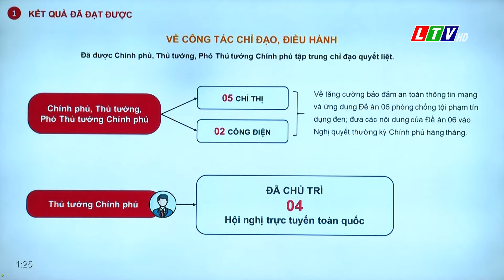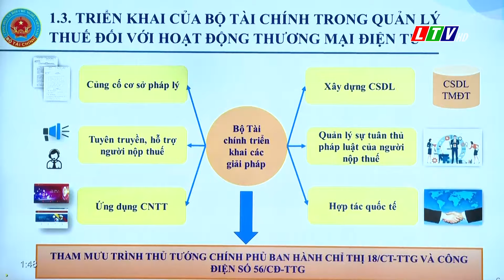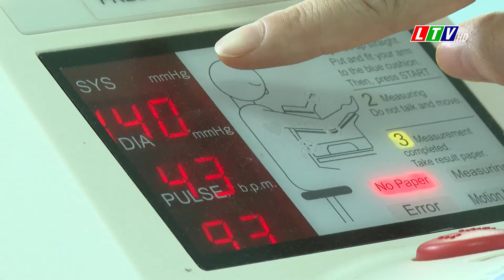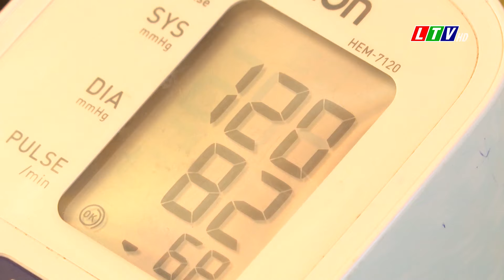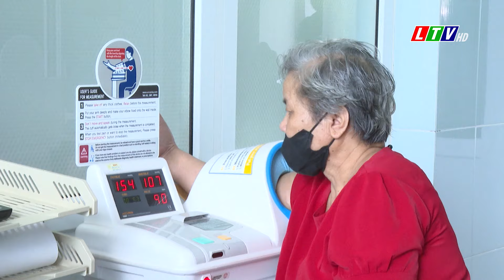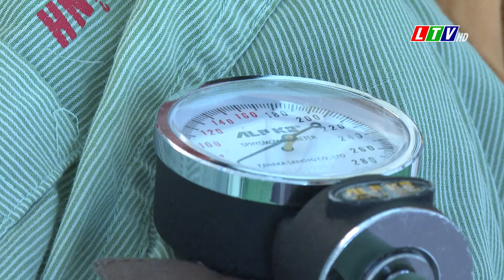Tin tức thời sự Lai Châu trưa, ngày 10/06/2024